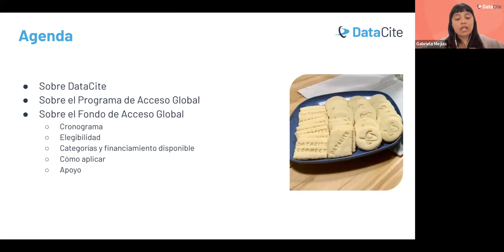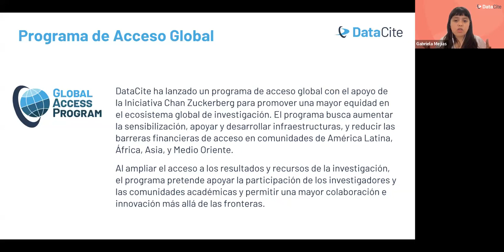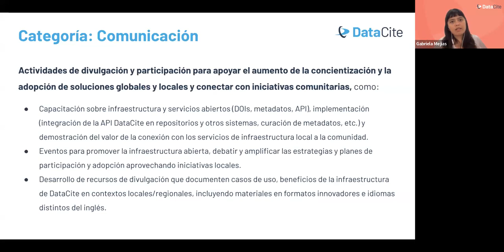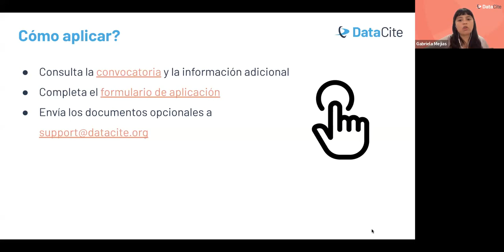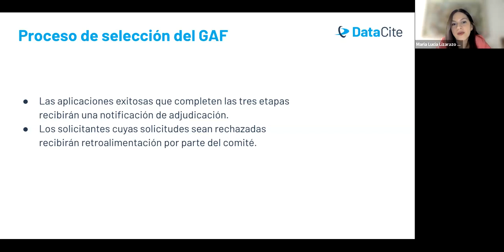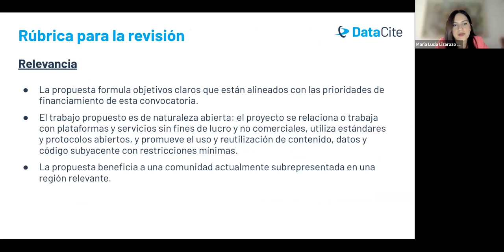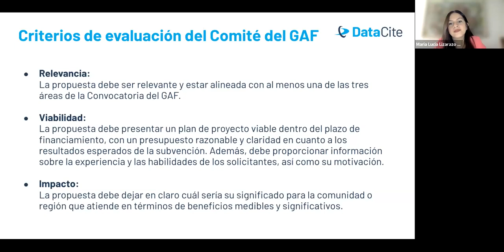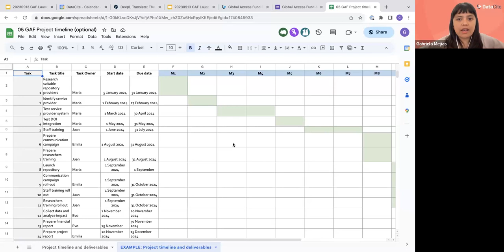Construyendo más equidad e inclusión con el Fondo de Acceso Global de DataCite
DataCite se complace en lanzar el Fondo de Acceso Global (Global Access Fund, GAF; creado para permitir a organizaciones de todo el mundo aumentar la visibilidad de sus resultados de investigación. Esta nueva iniciativa proporcionará apoyo financiero para actividades de divulgación y desarrollo de infraestructuras que permitan beneficiarse de los servicios de infraestructura de DataCite. El GAF forma parte del Programa de Acceso Global (Global Access Program) de DataCite, posible gracias al apoyo de la Iniciativa Chan Zuckerberg Las solicitudes están abiertas a organizaciones (entidades legales) sin fines de lucro dentro del ecosistema de investigación (por ejemplo, instituciones de investigación, asociaciones, NRENs, organismos gubernamentales, proveedores de servicios, etc.) con sede en África, América Latina, Oriente Medio y Asia.

Acompáñanos en esta sesión para saber más sobre:
- El alcance, la elegibilidad y el calendario del financiamiento
- Cómo presentar una solicitud y obtener apoyo durante el proceso
- Los criterios de evaluación y selección

00:00 Introducción – Arturo Garduño Magaña (Regional Engagement Specialist Latin America, DataCite)

02:13 Introducción al Fondo de Acceso Global de DataCite – Gabriela Mejias (Community & Program Manager, DataCite), diapositivas

24:29 Fondo de Acceso Global: Proceso de evaluación y selección – Maria Lucia Lizarazo Rivero (Coordinadora Administrativa Centro de Recursos para el Aprendizaje y la Investigación (CRAI), Universidad del Rosario), diapositivas

39:59 Preguntas y respuestas